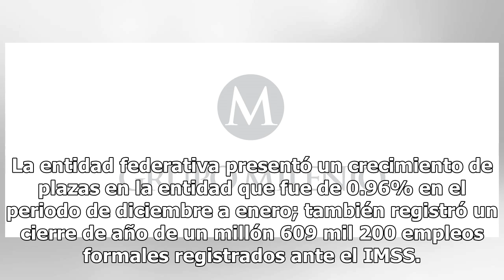Nuevo León registra más de un millón de empleos al cierre de enero 2019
El estado de Nuevo León registra más de un millón de empleos al cierre de enero 2019, que se traduce en un crecimiento del 3.5% anual en comparación con enero del año pasado. El Instituto Mexicano del Seguro Social (IMSS) registró que de un millón 569 mil 290 los empleos aumentaron a un millón 624 m...